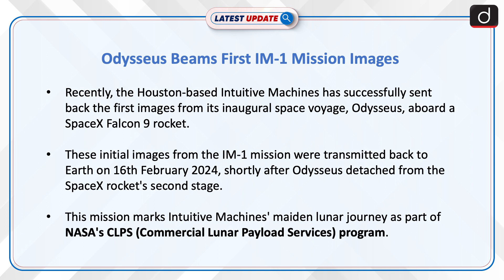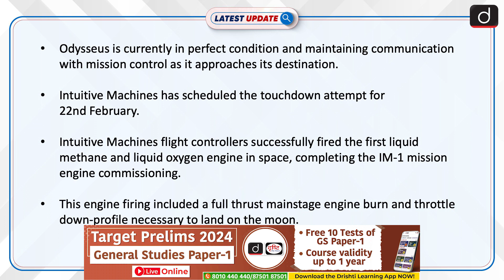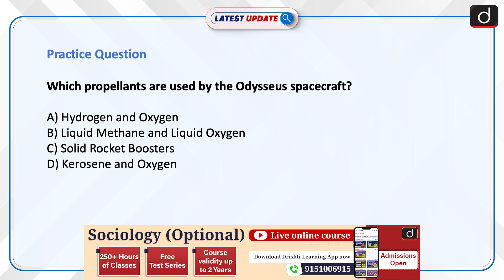Odysseus Beams First IM 1 Mission Images | Latest update | Drishti IAS English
Intuitive Machines successfully transmitted the first images from its Odysseus spacecraft, part of the IM-1 mission to the moon, back to Earth on February 16, 2024, after launching atop a SpaceX Falcon 9 rocket. This mission, supporting NASA's Artemis program, aims to establish a manned lunar base by 2030 and marks a significant step in lunar exploration with its use of liquid methane and liquid oxygen propellants.